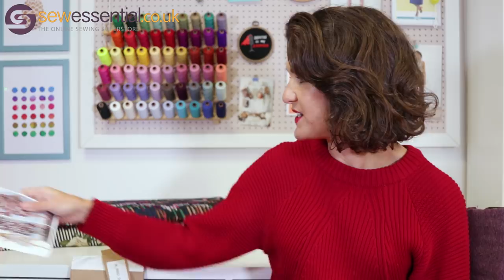Fabric Haul October 2019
This week I'm so excited to share a snippet of our new Autumn Winter dressmaking fabric range. We've added over 50 new fabrics to the site including some gorgeous olive denim, printed velvet, wovens including viscose, crepe, cotton, jersey fabrics including ponte, sweatshirting and lighter weight jerseys too. There are so many I couldn't share them with you all so I've picked out the few I'm planning to sew with first and I can't wait to get started. As always I'll share the sewing patterns I'm thinking of making too and everything will be linked below. I'll be sewing dresses, blouses, sweatshirts and jumpers galore for the new season and hope you feel inspired to get sewing too.

or